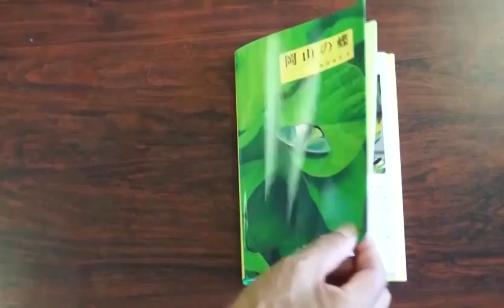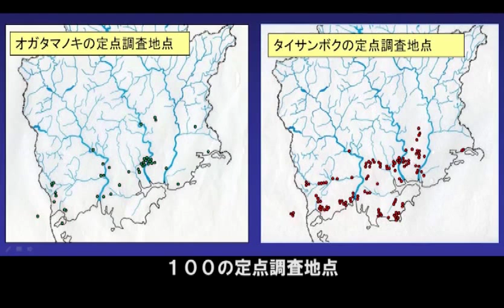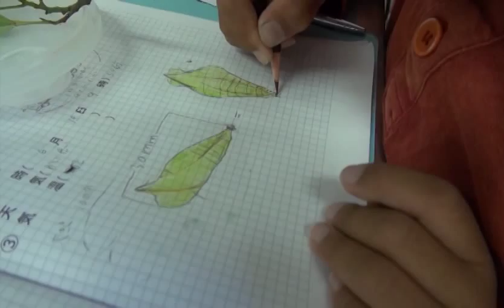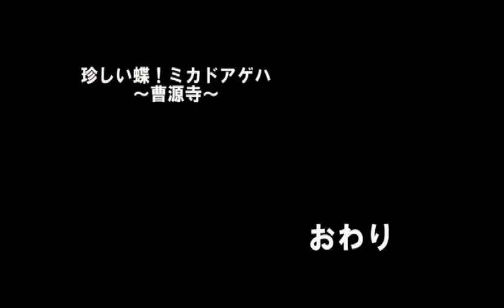【地域映像部門】珍しい蝶！ミカドアゲハ－曹源寺－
2013年「岡山市身近な生き物の里」に指定されている曹源寺周辺で珍しい蝶！ミカドアゲハが発見された。その蝶を調査された難波通孝氏の話と氏の指導で小学生たちがミカドアゲハの観察をして、その生態を解明していくところ。